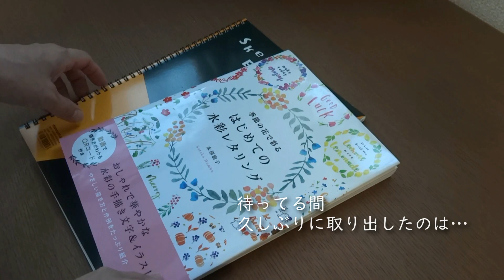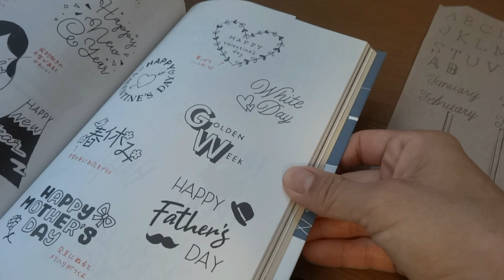ふたつの材料でモグラから苗を守る作戦！｜中途半端な自分｜秋の服部ファームガーデンへ｜小さな庭｜半日陰のお庭｜ガーデニングvlog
こんにちはakkoです 。
お庭作り4年目になります😊

今回は前回の続き、モグラ対策。
お庭からモグラに出て行って欲しいけど、それが無理ならせめて大事な苗だけは守りたい！

そこで考えたのが、嫌な臭いでモグラに逃げていただく作戦。木酢液に浸した串を苗まわりに刺す方法です。

実験開始から1回苗の近くにトンネルを掘られましたが、何故かそれから静かな日々が続いています。

いつまたやってくるか分かりませんが、ひとまず成功？したのかな。
ちなみに串は分かりやすく長めにしましたが、見た目が悪いのでちゃんと土の中に埋めたほうが良さそうです。

木酢液が苗にどう影響するかもちょっと心配なので100％オススメできませんが、こんな方法もあるよ～という内容でした。

そして、神奈川県愛川町にある「服部ファームガーデン」へ。
グラスやダリアなど秋の植物にとっても癒されました。

🌱もくじ🌱
00:00　夏に咲く素敵なお花「ノリウツギ」
01:12　材料ふたつ、モグラから大事な苗を守る作戦
07:00　秋の服部ファームガーデンへ

akko

半日陰のお庭づくりをしています。
植栽の仕事もしているので、いつも大好きな植物やお庭のことを妄想しています♫

・【半日陰にホワイト系の宿根草の植え付け】

ちょっとしたことでもコメント下さると嬉しいです♪

akko